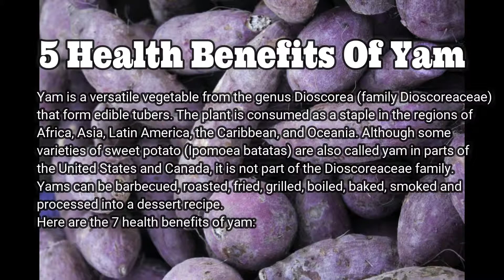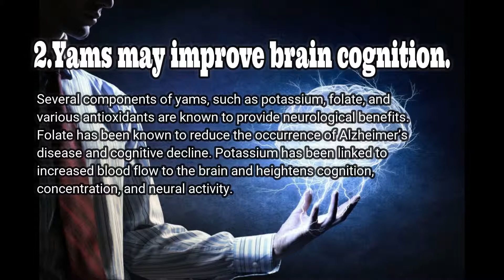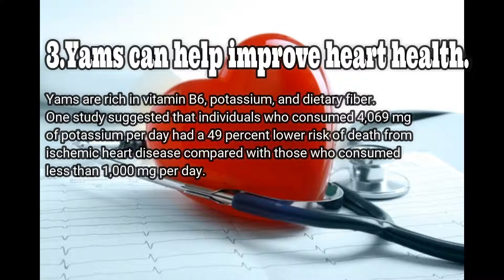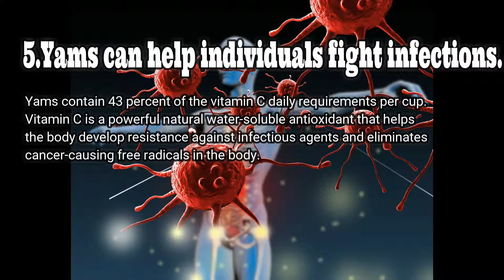5 Health Benefits Of Yam | Alafa News